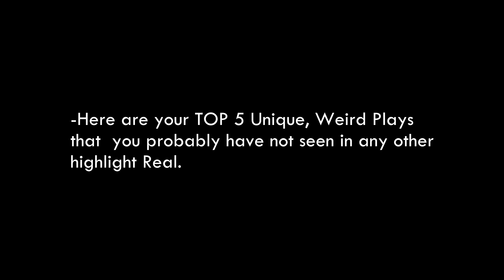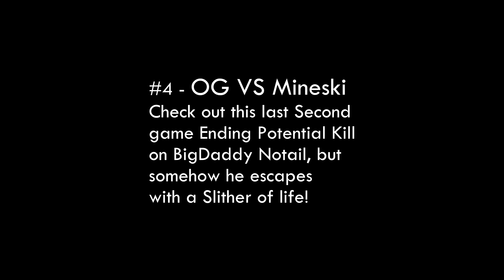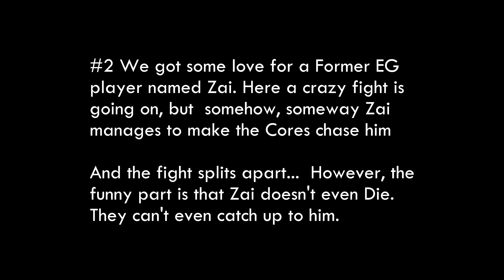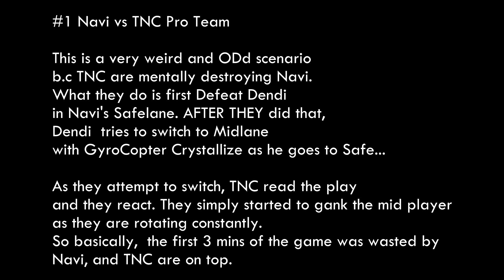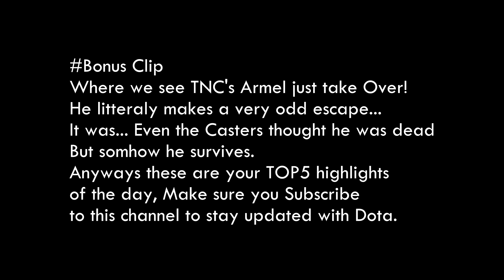TOP 5 FUNKY, Weird, & Unique plays l PGL Bucharest Major 2018 l 2.07.2018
Here are your top4 weird odd plays that you might have missed.
-- Here are the games and the sources i used:
1. NAVI vs PAIN - ELIMINATION GAME - BUCHAREST MAJOR DOTA 2
2. OG vs MINESKI - PGL Bucharest Major 2018 _ Dota 2 Highlights 2018
3. OpTic vs CompLexity - NA vs NA Fight - Bucharest MAJOR DOTA 4. NAVI vs TNC - SWISS GROUP FINAL - BUCHAREST MAJOR 2018 DOTA 2
Until next video this is CS Dota!